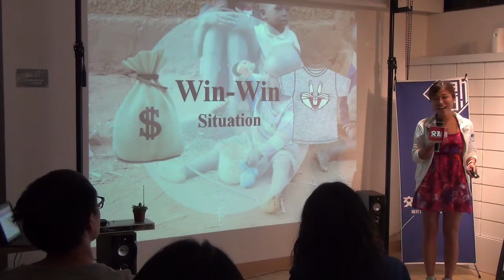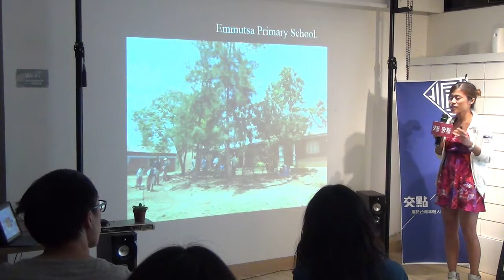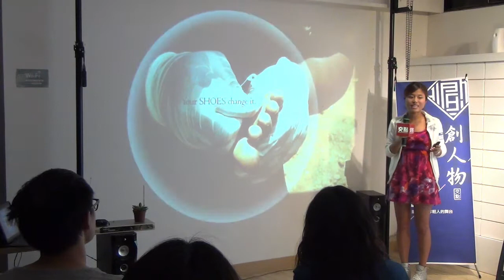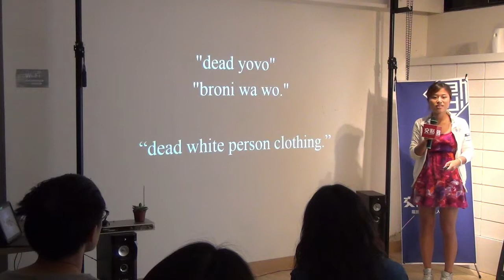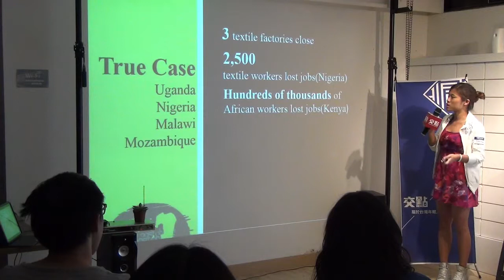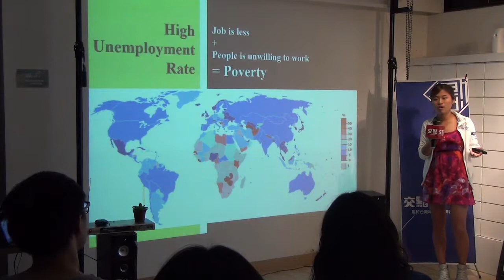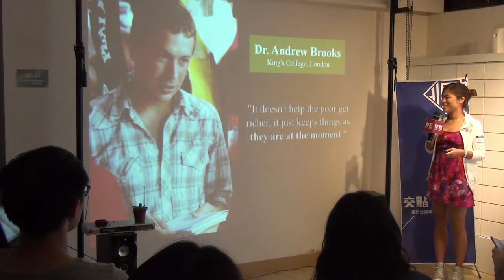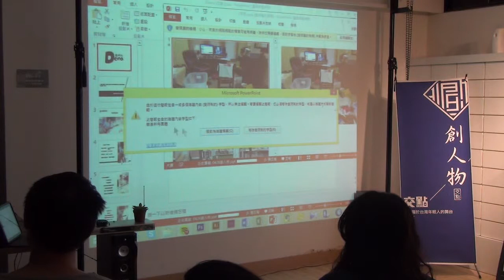創人物2015.4月 - 程可安 - 大”鞋”生了沒？ 創辦人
我們對於二手物資的捐贈，總是有著愛心滿分，雙贏局面的認知，但事實真是如此嗎? 我是大”鞋”生了沒？ 的創辦人。 從企劃、組織、設計、推廣、募集，成功募到了600雙鞋子和70000元的運費， 並把鞋子運送到了肯亞的2所小學，共600位學生。 然而，在這過程中因為有親自的體會和許多相關文章的閱讀， 我看到、體會到了好多。 這些親身的經驗，帶來了真誠的反省。 Look behind the Problem.